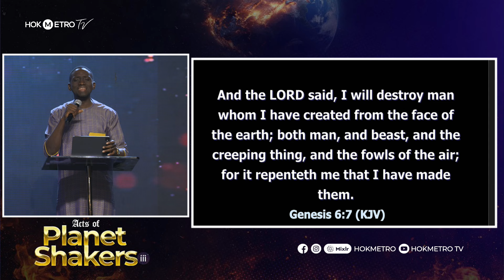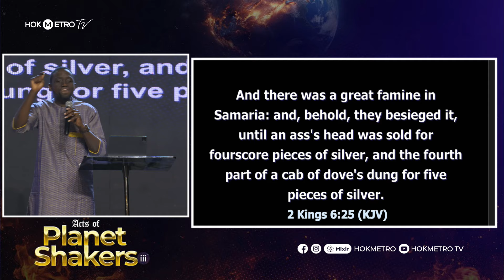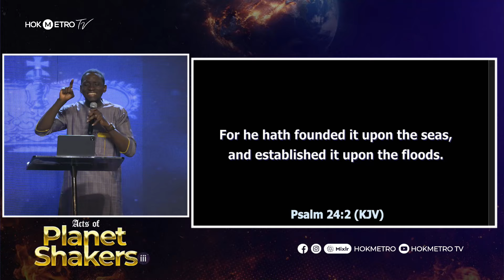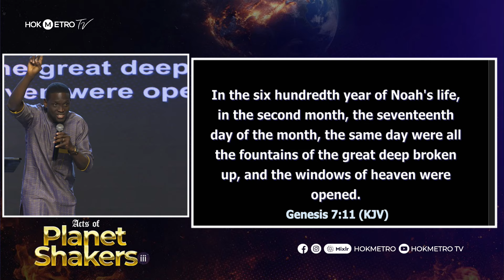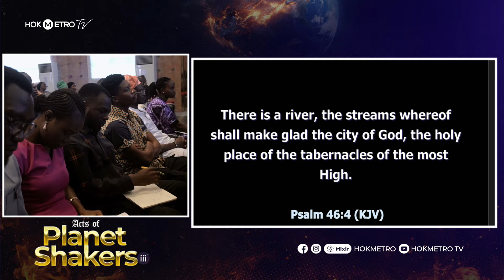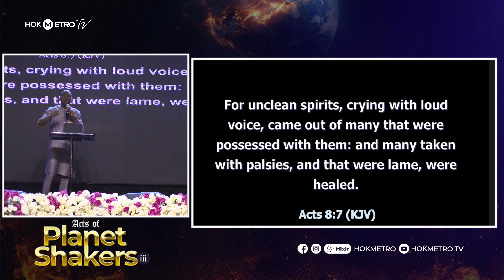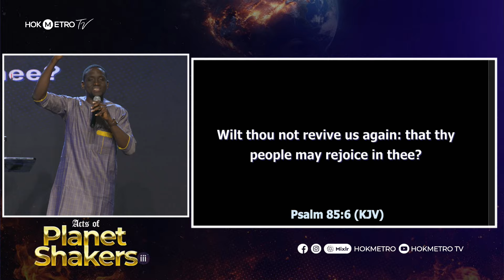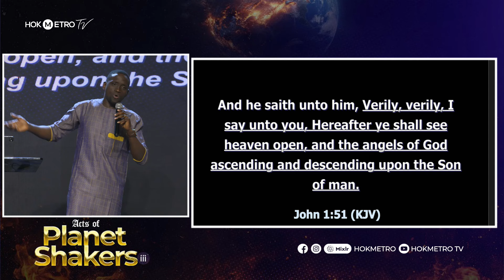Acts of Planet Shakers IV || The Great Flood || Pst Kayode Ariyo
The Great Flood is the third Planet Shaking Event in scripture that we’ll be diving into fo a deeper understanding of what we’re called to in this season.

Planet Shaking didn’t start now, so to effectively be a part of the next shaking, we must avail ourselves to learning from those who partnered with God and shook their world.

Acts of Planet Shakers is truly a series you can’t afford to miss 🙅‍♀️🙅as our Pastor @pjtbakare takes us on a journey that equips us to shake our world 🌍

Join us:
 Every Wednesday by 6:00pm for iGOK RELOADED at Kings’ Studio, Ground Floor, Standard Plaza, Opposite KFC, Wuse 2, Abuja
AND
Every Sunday by 9:00am for ACTS OF PLANET SHAKERS Series at
Exclusive Serene Hotel, Wuye, Abuja.